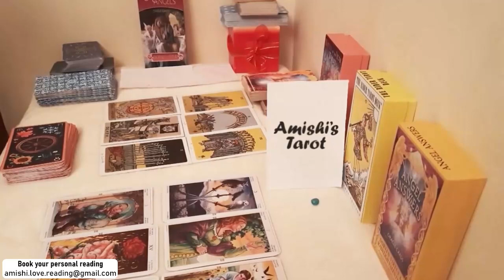ARIES Why you're unsure to take action, November 2021 Tarot Love Reading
aries,aries tarot,aries tarot reading,aries November 2021